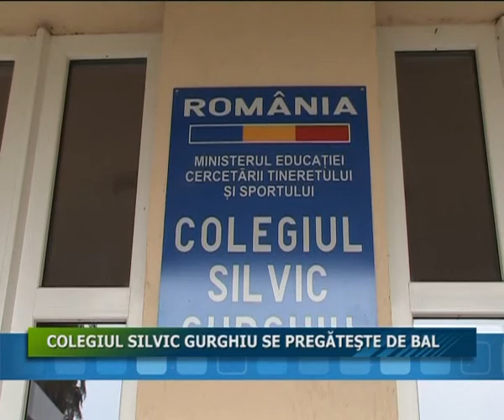25 10 2016 JURNALUL STII TV